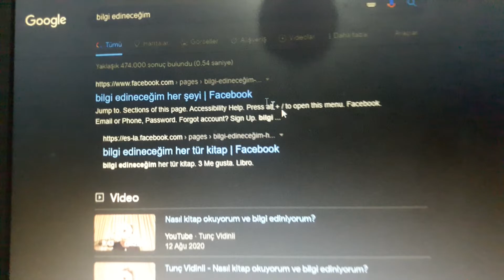Google den nasıl bilgi adinilir?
google,googleden nasıl,googleden gelen bildirimler nasıl engellenir,nasıl yapılır